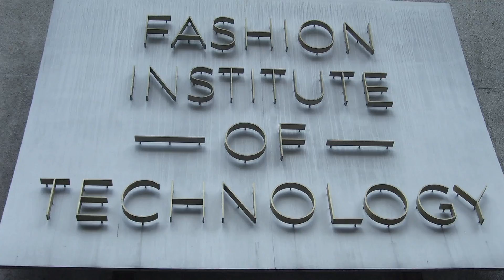Say Yes to the Dress with Randy Fenoli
It's no secret we love Randy Fenoli. He's inspiring, enthusiastic and truly loves brides.  He wants every woman to feel beautiful, walking down the aisle or not!
At Dreamgroup's Style & Strut, Sarah and Aubrey discover all the ways to feel gorgeous on your wedding day and hear inspiring words from Randy Fenoli